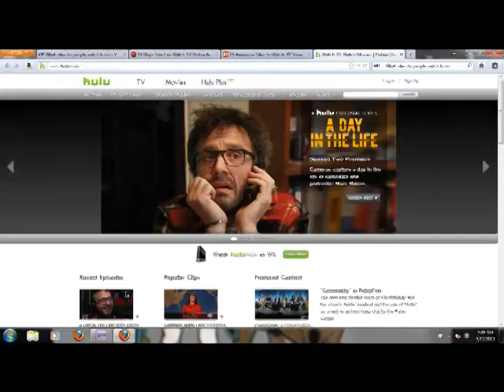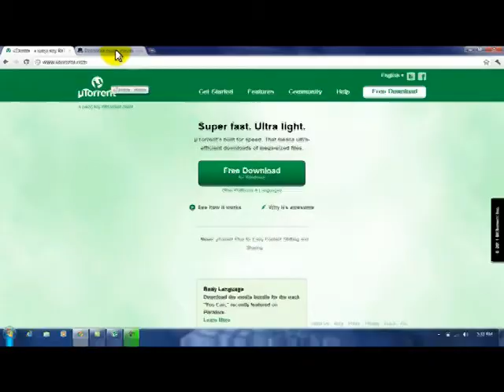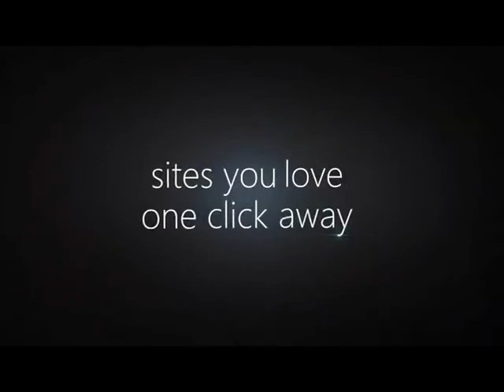Internet Ethics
A student made video about college students, their internet use, as well as brief analysis of piracy, ethics, and internet ownership laws.